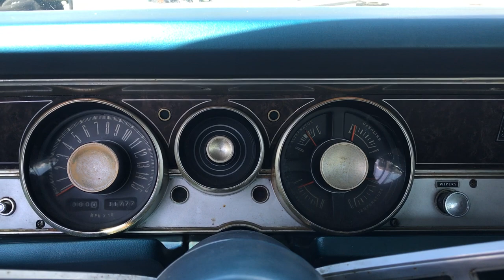1968 BARRACUDA SPORT FOR SALE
DELIVERY AND FINANCE POSSIBLE.